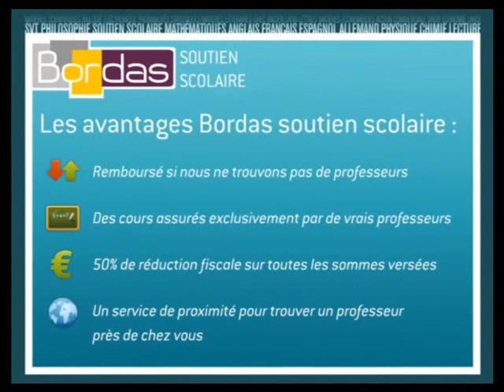Cours particulier 4ème - Goussainville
Bordas.com : Trouvez un professeur de 4ème à Goussainville par le site Bordas Soutien Scolaire
Mise en relation immédiate par le site Bordas Soutien Scolaire avec un professeur de l'éducation nationale ou du privé en 4ème à Goussainville.